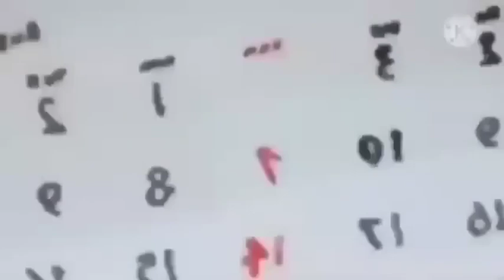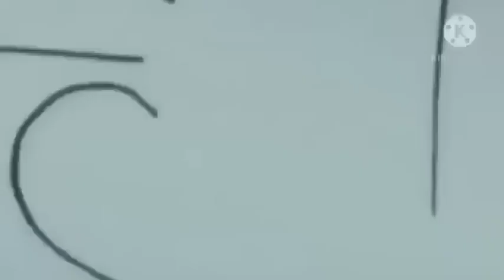doremon ki movie new | steel troops in hindi | doremon cartoon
Hello Friends
I Am .S Mishra

Thanks :)